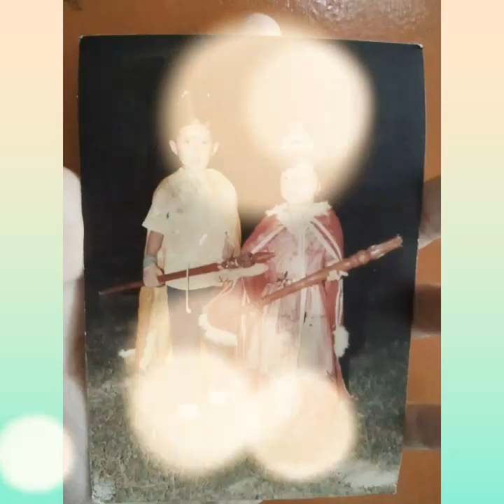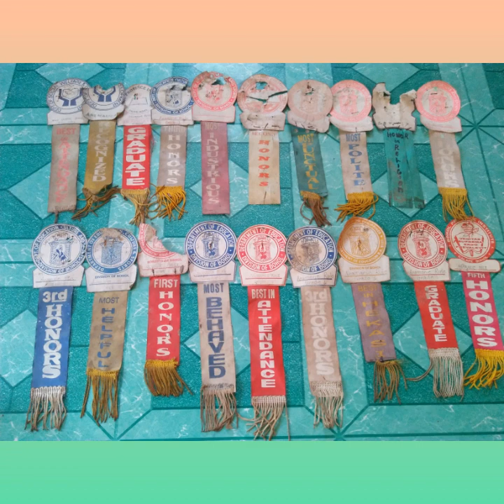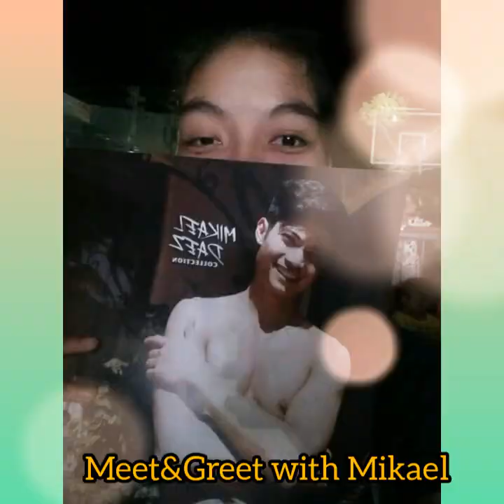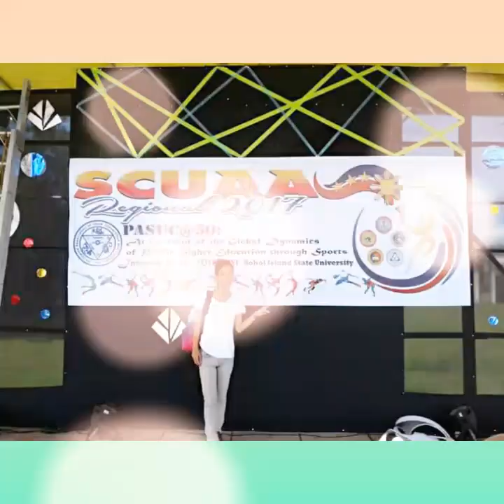RETROSPECT : A Glimpse on my life | ANAMARIE RULE